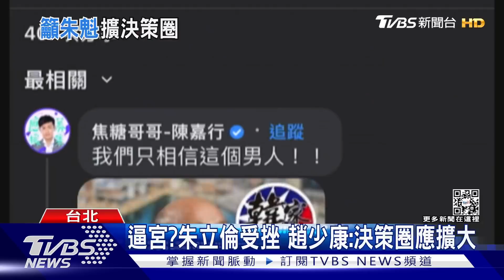逼宮?朱立倫受挫 趙少康:決策圈應擴大｜TVBS新聞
國民黨三十天內連續輸掉三場選舉，資深媒體人趙少康就建議，朱立倫的決策圈太小，也被解讀是逼宮朱立倫，也因為連續吞下敗仗，黨內開始有基層喊出，朱下韓上，朱立倫的主席威信受到挑戰。